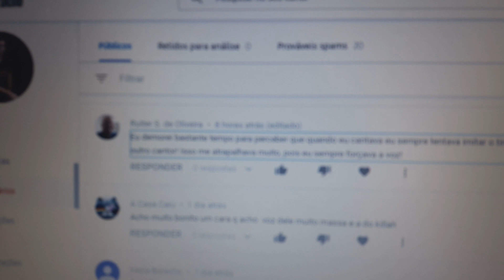CANTAR BEM SEM IMITAR NINGUÉM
QUER APRENDER A CANTAR PROFISSIONALMENTE? Entre na minha nova turma do meu curso Cantor Mestre

Downloads, meus presentes pra vocês!

PLAYLISTS IMPORTANTES